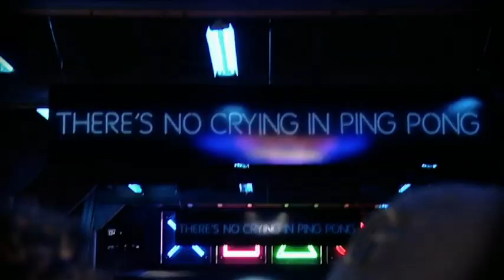Ping Pong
Its the Puma Ping Pong competition, representing Hyundai CODE is Awen Guttenbeil and Karl Tenana, and adding some beauty and brawn we have Hayley Holt and Shane Cameron to back us up.
Three hard fought rounds, guess who wins...